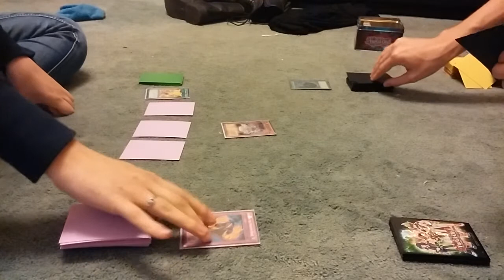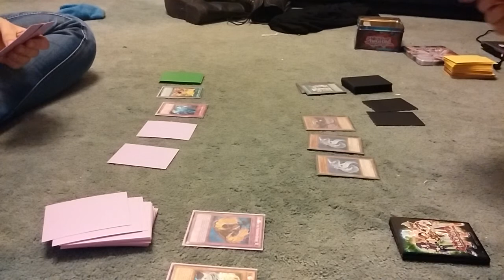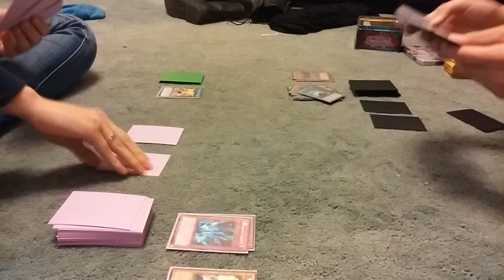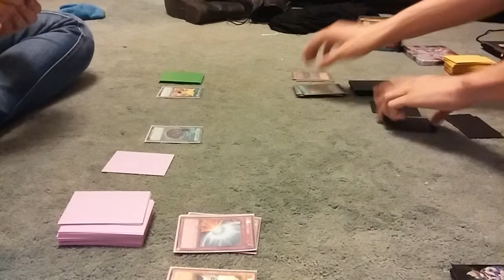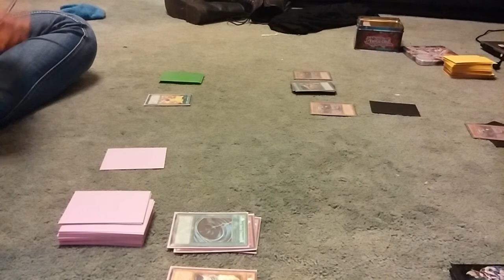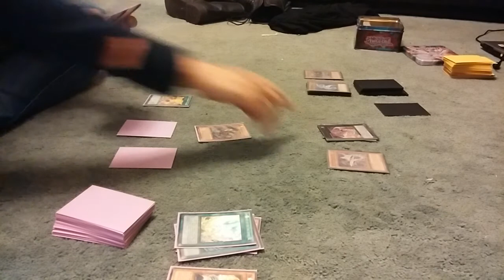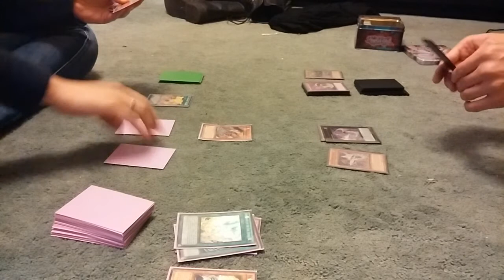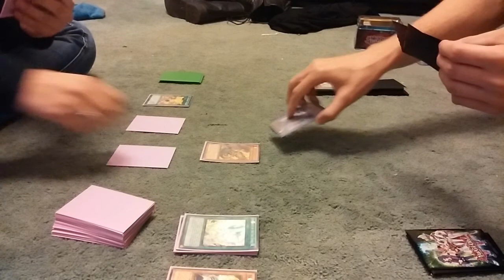Cyber dragon (me) vs fire king (gf) duel 1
Me and my Gf playing.